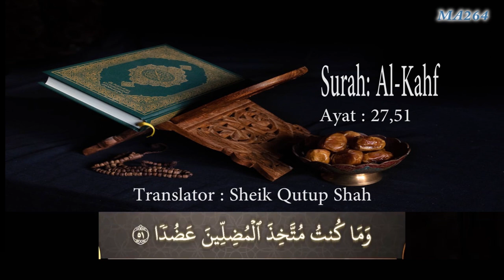Surah: Al-Kahf :Ayat 27,51 Rohingya Translation